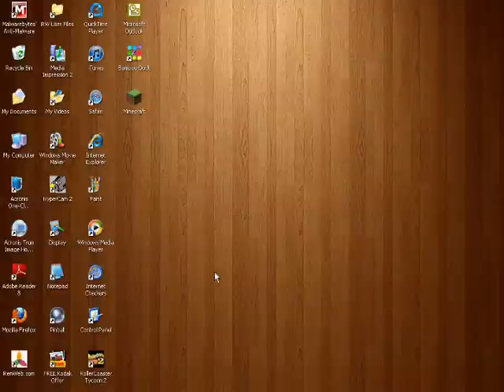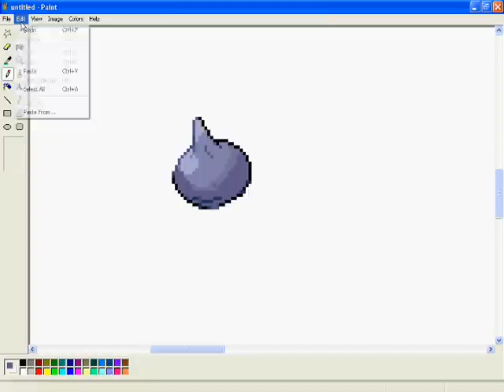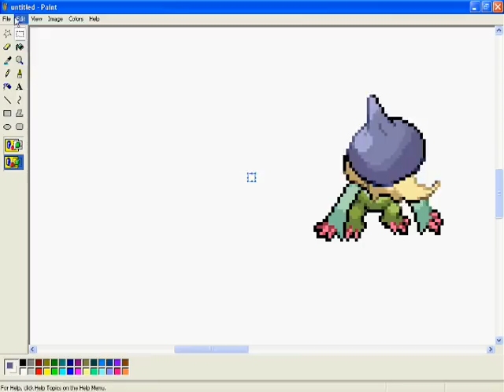Pokemon Sprite: Schooper Hypercam